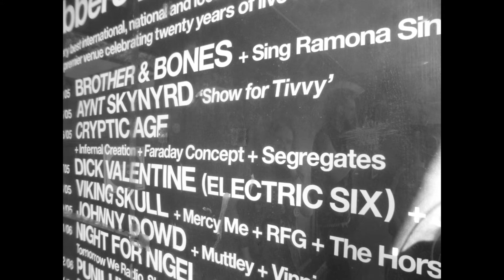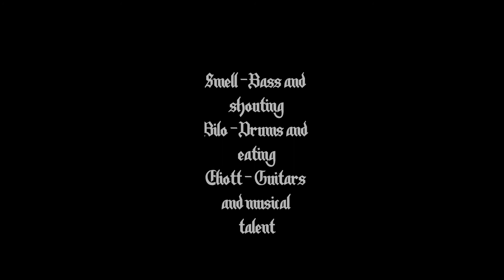Segregates - No Regrets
We've gone and made an E.P. "No Regrets"
"A four track, no-nonsense, slap in the face" - Jimmy Saville
Available as soon as we can afford it, from no reputable retailers.
Tonight ain't over yet, we got No Regrets.